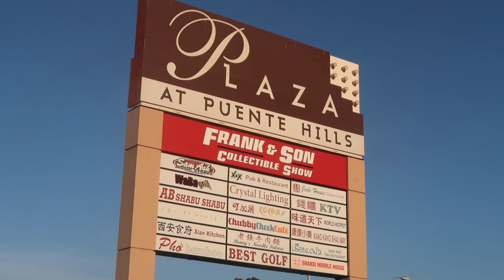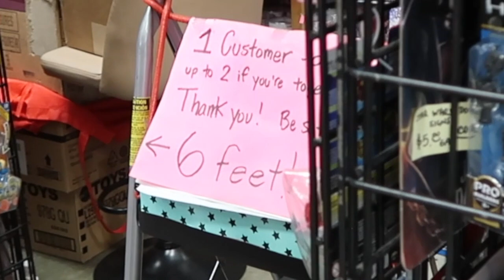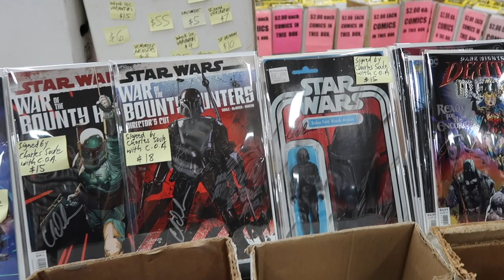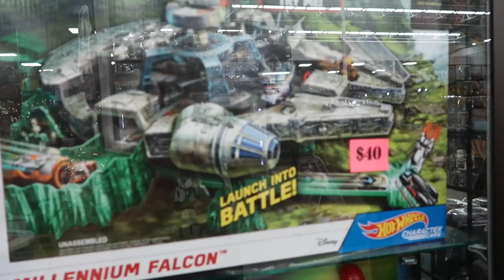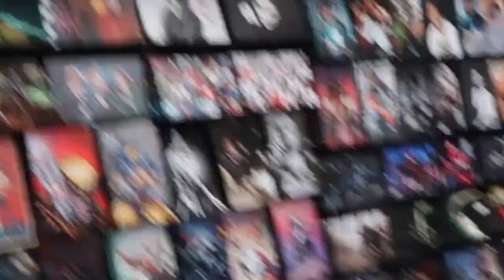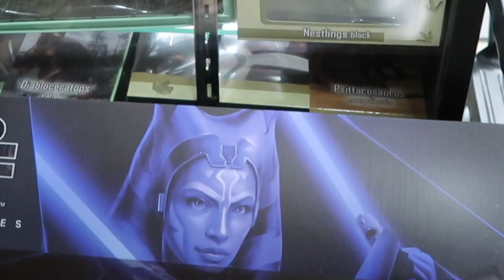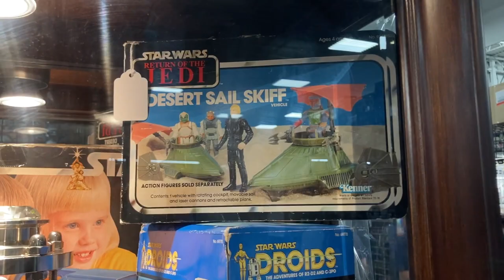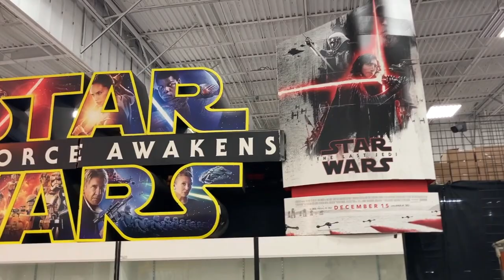Star Wars Shopping at Frank & Sons - Steele Wars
Come Star Wars shopping with Aubree, Corey & I!

Listen to the award winning SteeleWars StarWars podcast...